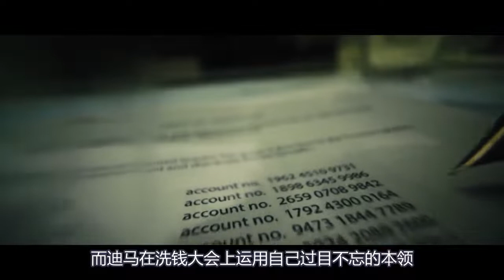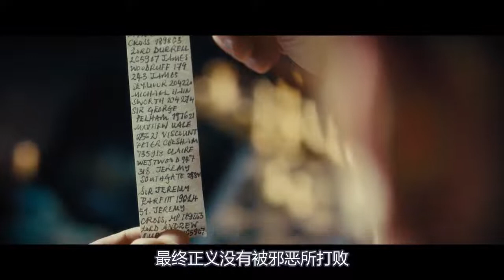我们夫妻俩认识一个富豪，成为他的坐上贵宾，可没想到富豪另有所图这种叛徒无音乐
电影、影视、犯罪、惊悚、剧情